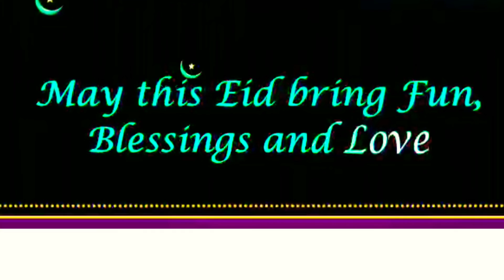Eid Mubarak Whatapp status 2020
Hello Friends...

About the video:

Eid ul-Fitr is celebrated as the end of the month-long fasting during the holy period of Ramadan or Ramzan when the Muslim community practice Roza (fasting in Islam). The ritual is performed by observing a sehri or suhoor before sunrise, and iftar after Maghrib post-sunset.

This ritual is followed for a period of up to 30 days as Eid depends on the moon sighting which might occur on the 29th of 30th day of Ramzan.The exact date and time of eid ul fitr will be confirmed after the sighting of the crescent moon.

The timings and dates differ in all countries, with Saudi Arabia starting the celebrations.The Hijri or Islamic calendar is determined by moon cycles, which last either 29 or 30 days. The presence of a new moon or the crescent moon signals the start of a new month.

I am sure that you guys are going to love and enjoy this status...

Eid Mubarak
Eid Mubarak Whatapp status video
Eid Mubarak New status
Eid status
Eid 2020
Chand Nazar aagya
Whatapp status
Status
eidmubarak 2020 status
eidmubarak Whatapp Status 2020
eidmubarak status

Keep WATCHING...
Keep LOVING...